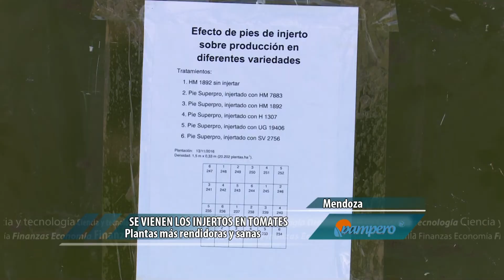Se vienen los injertos en tomate para industria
Dentro del programa Tomate 2000, el INTA realiza evaluación de 400 variedades cada año y evalúa nuevas tecnologías, como la utilización de injertos en tomate para industria. Si bien aún los costos no hacen viable esta técnica aún, ya se logró constatar mayor rendimiento por planta y muy buena sanidad.